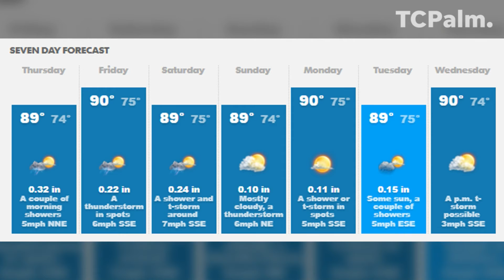High Today Expected to Hit 89 and Showers, Thunderstorms Likely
Chances for rain increase this afternoon, especially after 2 p.m. in your Treasure Coast forecast for June 28, 2018. CHERYL MCCLOUD/TCPALM